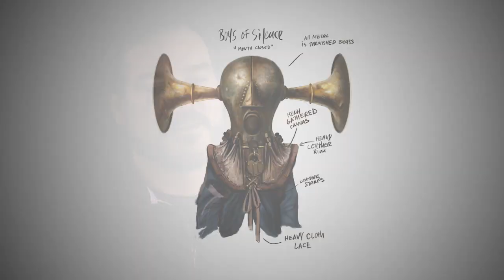BioShock Infinite Boys Of Silence Featurette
Irrational Games' creative director Ken Levine introduces the Boys of Silence in part 3 of our Heavy Hitters series.
Game out 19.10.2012 on Xbox 360, PS3 and PC.